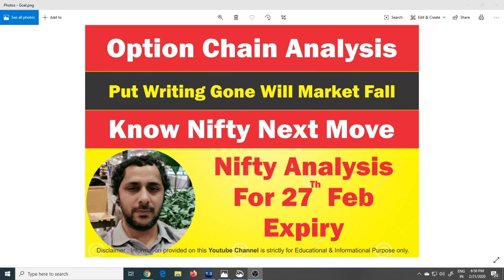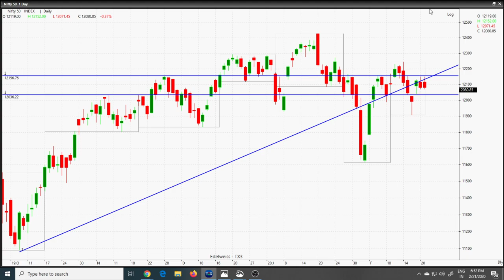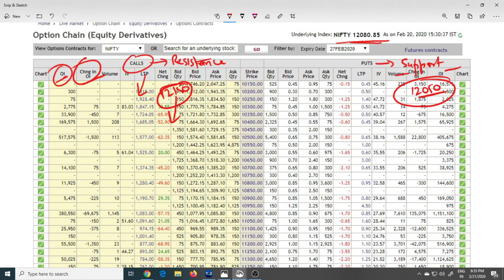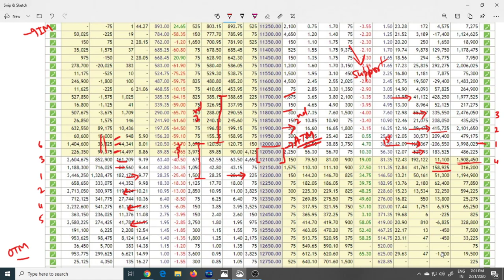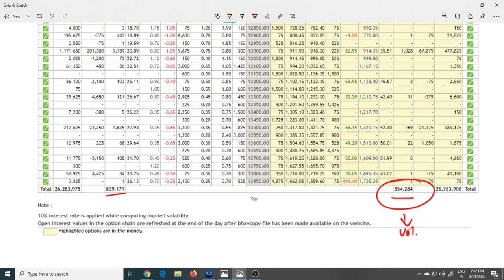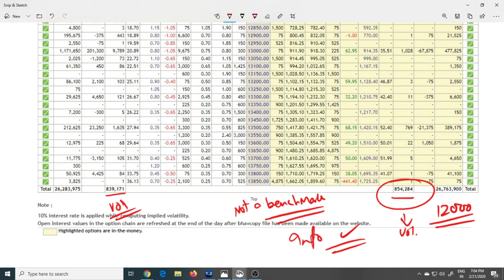Nifty Option Chain Analysis / Nifty Next Move !!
In This Video We Would Discuss about the Nifty Movement for 27th Feb Expiry.